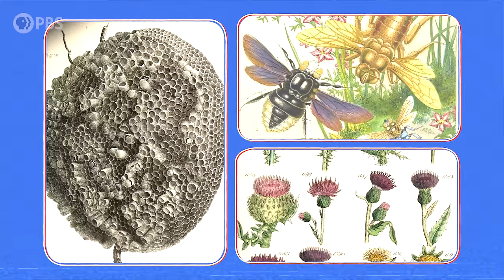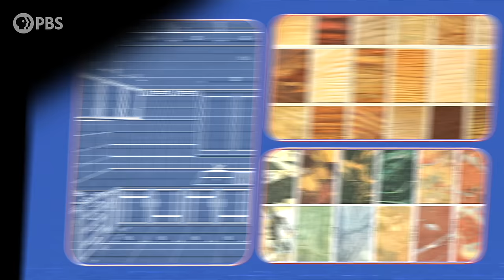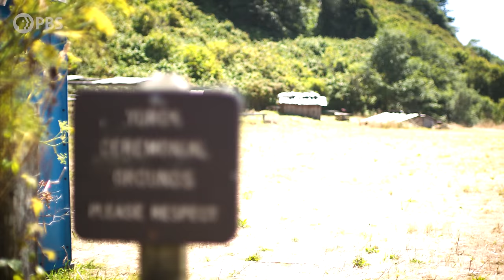Why It's Time to Stop Saving the Planet*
We care about the planet. But what if it's time to stop "saving it"?

Western cultures — and even some climate scientists and sustainability advocates — often share the idea that there is the “natural world” and the “human world.” The natural world is seen as pristine and untouched, while the human world is chaotic and ever changing. But all living things change the world around them in order to build homes, eat, drink and move around. In this first episode, join host Rae Wynn-Grant, Ph.D., as she explores how humans can think differently about the way we change the environments around us, how we can do it better, and why doing so could be a key foundation for addressing climate change.

Based on the Jenny Price book "Stop Saving the Planet!"

Correction:
A previous version of this video had onscreen text that mistakenly identified the speaker as "Voice of Joshua Johnson, The Week, MSNBC." The speaker is actually Dominic Waghorn, appearing on the TV show The Week with Joshua Johnson and the video has been updated to correct this.

"Stop Saving the Planet" is part of PBS' Earth Month celebration.